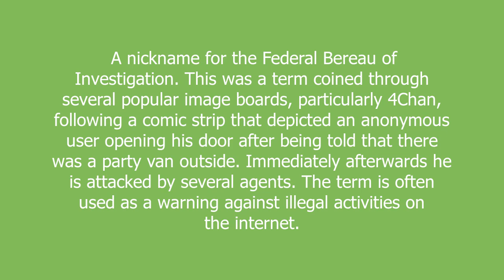partyvan meaning and pronunciation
A nickname for the Federal Bereau of Investigation. This was a term coined through several popular image boards, particularly 4Chan, following a comic strip that depicted an anonymous user opening his door after being told that there was a party van outside. Immediately afterwards he is attacked by several agents. The term is often used as a warning against illegal activities on the internet.

partyvan definition by Urban Dictionary